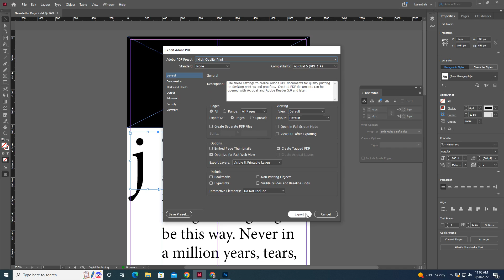How to save your InDesign document?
Watch how can you save your document as an InDesign document.
This video will explain how to export your document. Watch it.